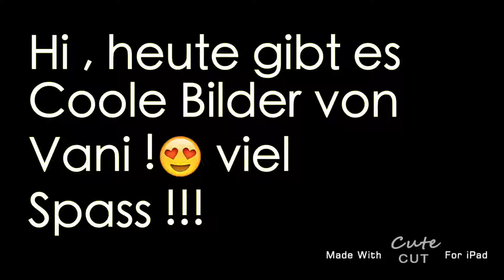Coole Bilder von Vani ! 😍